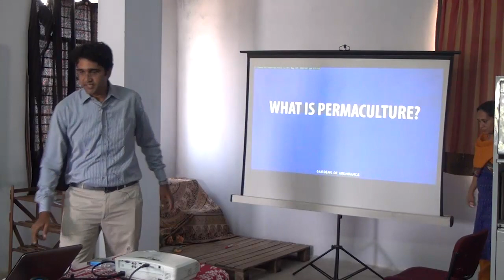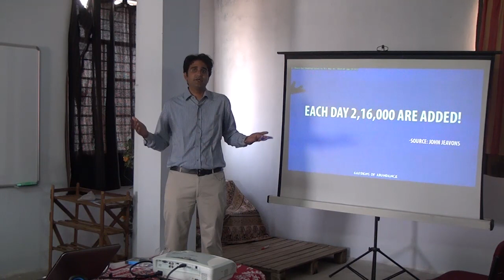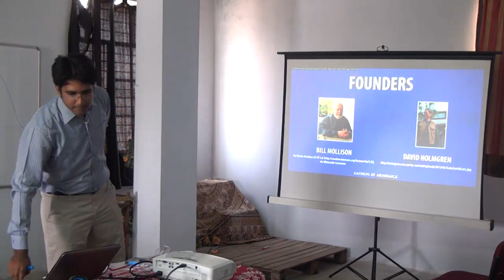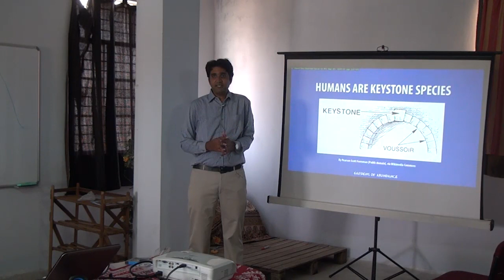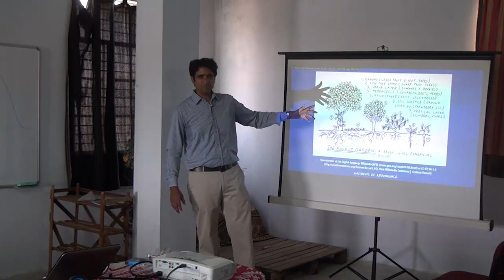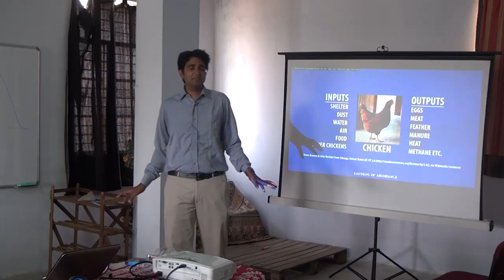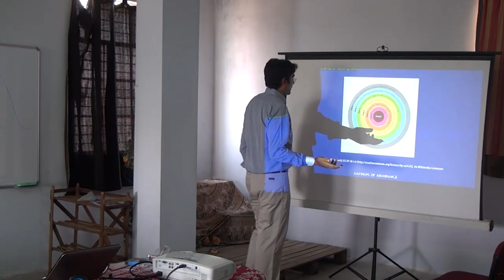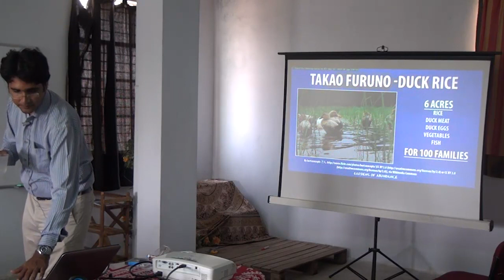Introduction to Permaculture, on IPD 2015, Hyderabad, INDIA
Introduction to Permaculture, on International Permaculture Day, May 03, 2015, Hyderabad, INDIA.